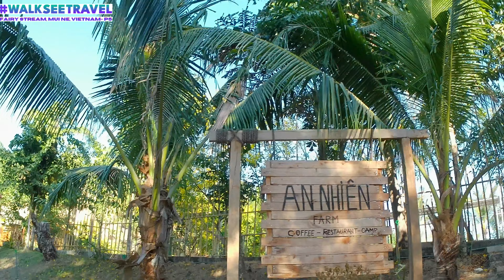[4K] 🌿 Tranquil Trekking: Fairy Stream Walking Tour in Mui Ne, Vietnam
Are you ready to travel?

This video gives you our  5th peek of the Fairy Stream,  Mui Ne, Vietnam :)
🌿 Welcome to our latest adventure in Mui Ne, Vietnam! Join us as we embark on a mesmerizing journey through the enchanting Fairy Stream! 🏞️

In this travel vlog, we'll take you on a serene walking tour along the tranquil waters of Fairy Stream, where nature's beauty truly comes to life. 🚶‍♂️ Follow along as we explore the stunning landscapes, vibrant rock formations, and lush greenery that make this hidden gem a must-visit destination in Vietnam. 🌈

Get ready to immerse yourself in the peaceful atmosphere and marvel at the wonders of this natural masterpiece. Whether you're a nature lover, an adventure seeker, or simply looking for a moment of tranquility, Fairy Stream has something for everyone. 🌟

1.We have flipped the script on our video releases: Now We Are Bringing A Little Bit (Peeks) of Travel In Your Life EVERYDAY in 2024…instead of just waiting for weekend video releases at 3pm on Saturdays and Sundays like we were doing in the last quarter of 2023.

3. New Website Launching Soon = where we help you to easily make your future travel plans.

4. Merch Coming Soon: Hat’s, Tee’s, Hoodie’s and Suitcase Covers (Scratch Protectors)

5.Our Very Own Custom Unique Soundtrack (in the works now and perfect for walking use while you exercise)